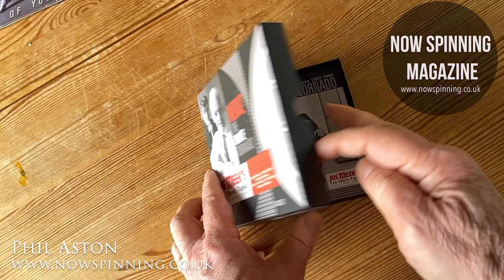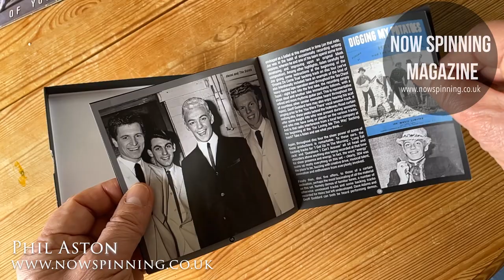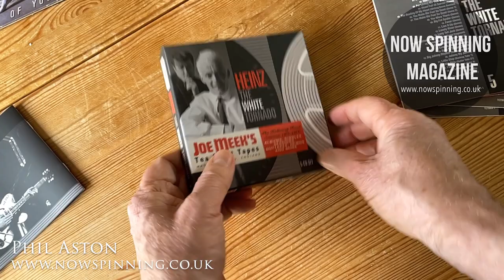Heinz : The White Tornado : Joe Meeks Tea Chest Tapes : 5CD Box Set Review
Rediscovering the 60s: Heinz, the White Tornado, and the Holloway Sessions

There's a certain allure that resides within the realms of yesteryear, particularly when it comes to music. Today, I wish to travel far beyond the confines of the 70s; we're journeying back to the 60s, a time when my own grasp of music was only starting to take shape.

Why this particular era? The answer lies with Heinz, an artist known as the White Tornado and his work from 1963 to 1966: the Holloway sessions. Comprising a five CD set, this collection sheds light on a fantastic 60s artist and the ingenious man behind his music: Joe Meek.

You may be wondering, why Joe Meek? As an ardent fan, I often find that there's always a way of connecting to Deep Purple, if you look deeply enough. This connection is personified by Richie Blackmore, a session artist for Joe Meek, who features on these recordings. His contribution may not emulate his performance on "Child In Time," but its significance is not to be underestimated.

My appreciation for these sessions is rooted in my fandom for Richie Blackmore. However, many music lovers will appreciate this collection for its homage to Joe Meek and the 60s music. There's something uniquely captivating about the way music was crafted back then.

The box set, 'Heinz the White Tornado, the Holloway Road Sessions 1963 to 1966,' is a treasure trove of album singles, sessions, outtakes, demos, and more, released by Cherry Red Records. Among its vast content, the collection boasts an estimated hundred unreleased tracks, making it a truly remarkable offering.

Delving into this package, you'll discover a comprehensive booklet brimming with informative text, rare photographs, and memorabilia from the time, making it a fantastic snapshot of UK pop history. Further, the CDs themselves are a testament to the wealth of material within, featuring a diverse range of tracks.

The box set even includes a tribute to Eddie Cochran, with some iconic tracks like "20 Flight Rock" and "Summertime Blues". The artwork mimics original tape boxes, enhancing its vintage appeal while providing a visual treat.

The highlight of this collection, however, is the remarkable quality of the music. The tracks are sharp and vibrant, making for a refreshing and exciting listening experience. Even though it comprises demos and takes, it manages to steer clear of sounding muffled or repetitive. Instead, you feel as though you're eavesdropping on another era, making for a truly immersive experience.

This collection is essential for any Joe Meek fan. It offers an unprecedented journey into the 60s, transporting you to an era of music that you may not often traverse. If you appreciate music from this time and admire Joe Meek, you will find this collection absolutely essential.

The collection comes complete with detailed notes that reveal the extraordinary depth of the sessions, with an array of albums, single tracks, recorded instrumentals, backing tracks, alternative versions, demos, and even an interview and a live rehearsal recording. All these tracks are carefully restored from the legendary tape archive, offering your ears a sonic feast of nostalgia.

Kudos to Cherry Red Records for investing the time and effort into creating such a comprehensive package. They have indeed catered to music enthusiasts who treasure physical music, albeit a niche market. This collection, however, caters to a niche within a niche, making it even more special.

To conclude, the 'Heinz the White Tornado' 5CD box set, currently available on Cherry Red Records, is indeed worth exploring. Its rich content, nostalgic appeal, and immersive experience